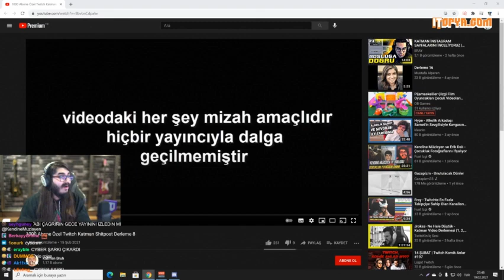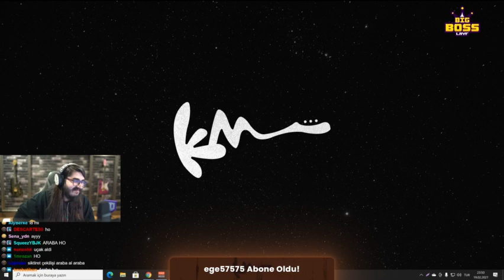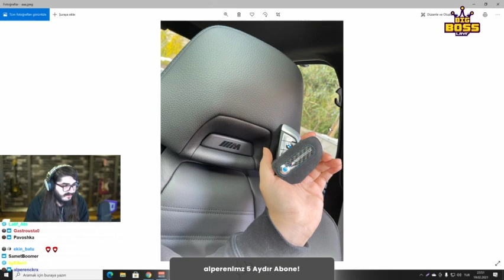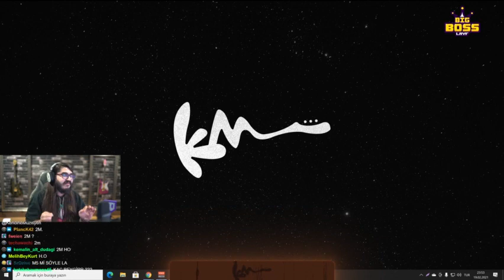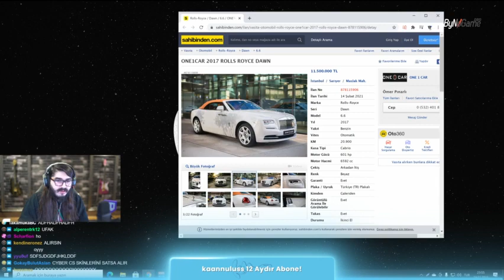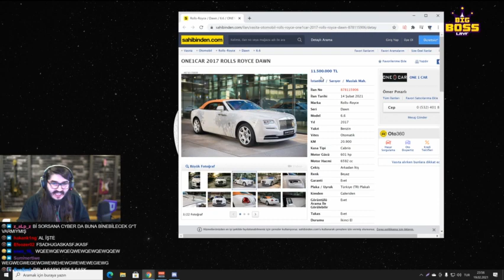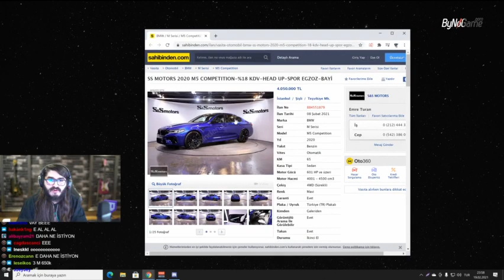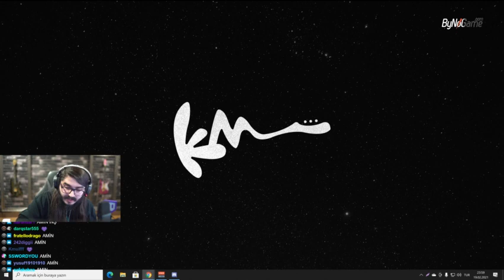Kendine Müzisyen - Yeni Araba Aldı (BMW M5)